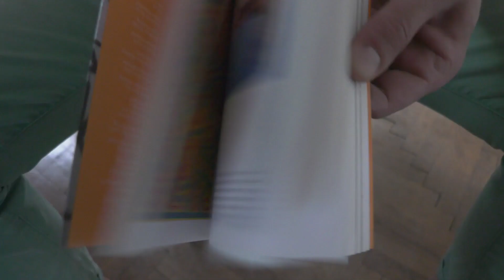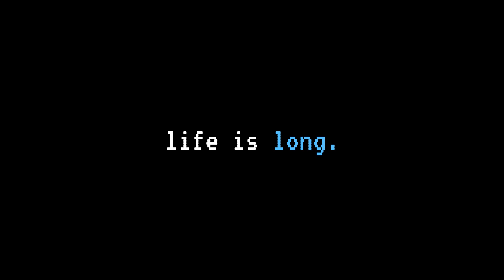POOL NO WATER_teaser no4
POOL NO WATER by Mark Ravenhill@Teatrul Maghiar de Stat Cluj
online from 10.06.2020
project by Radu Nica, Andu Dumitrescu, Vlaicu Golcea
video art by ANDU DUMITRESCU music by VLAICU GOLCEA voice by KINGA ÖTVÖS